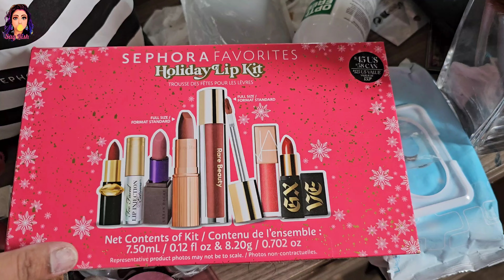Massive Makeup Declutter & Organization | GETTING RID OF ALL MY MAKEUP